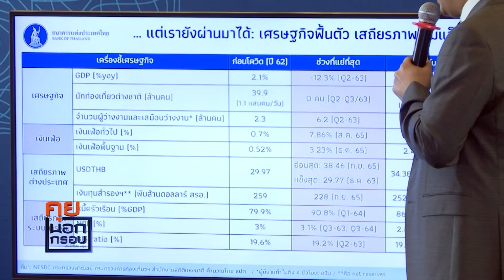แบงก์ชาติ ตอบทำอะไรอยู่ ดอกเบี้ยเงินกู้ - เงินฝาก สวนทางกัน ? | คุยนอกกรอบ กับ สุทธิชัย หยุ่น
“ผู้ว่าฯ แบงก์ชาติ” ตอบอย่างไร ปมทำอะไรอยู่ ดอกเบี้ยเงินกู้ - เงินฝาก สวนทางกัน ? | คุยนอกกรอบ กับ สุทธิชัย หยุ่น

ดร. เศรษฐพุฒิ สุทธิวาทนฤพุฒิ ผู้ว่าการธนาคารแห่งประเทศไทย (ธปท.) กล่าวให้สัมภาษณ์พิเศษกับรายการ “คุยนอกกรอบ กับ สุทธิชัย หยุ่น” ทางไทยพีบีเอส ถึงความท้าทายตลอด 3 ปีที่ผ่านมาในตำแหน่งผู้ว่าฯ แบงก์ชาติ พร้อมตอบคำถาม ธปท. ทำอะไรอยู่ ทำไมอัตราดอกเบี้ยเงิน และอัตราดอกเบี้ยเงินกู้ ถึงได้มีช่องว่างมาก ว่า

“แบงก์ชาติจับตาดูเรื่องส่วนต่างดอกเบี้ยอยู่ ดูความเหมาะสม ปัจจุบันไม่ได้มีอะไรผิดเพี้ยน ส่วนจะให้แบงก์ชาติไปควบคุมว่าต้องเป็นอย่างนั้นอย่างนี้ หากทำอย่างนั้น ผลข้างเคียงเยอะ แบงก์ชาติต้องดูภาพรวม และผลระยะยาว ไม่อาจตัดสินใจอะไรที่คนถูกใจในระยะสั้น”